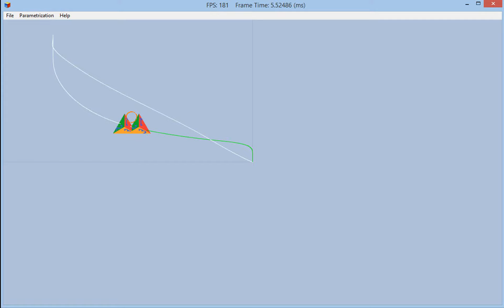T2 Stacker 2D Path